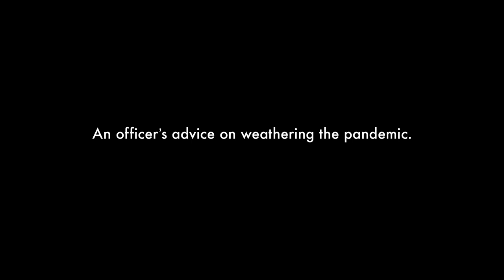Projecting Inner Strength to the Outside World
Kelly talks about how calmness can help win this battle against COVID19.